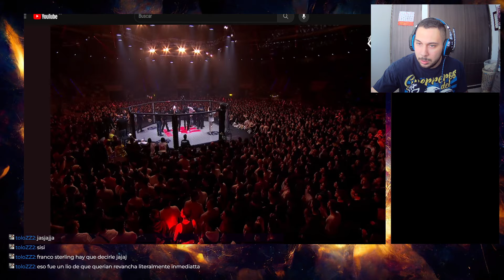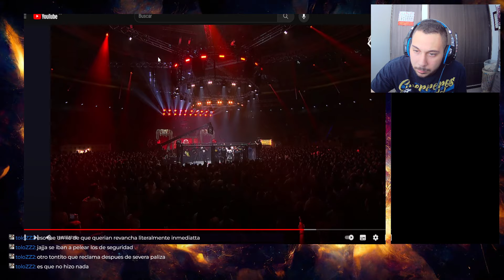Reaccionando al COMBATE SIN REGLAS!!!